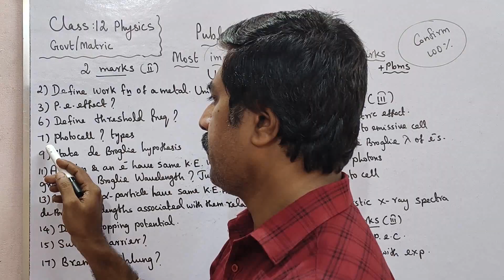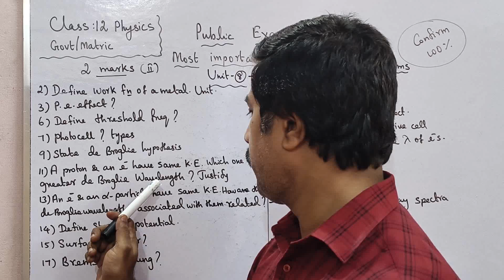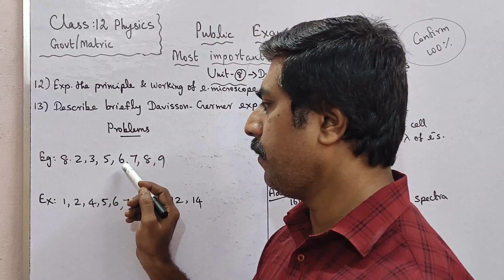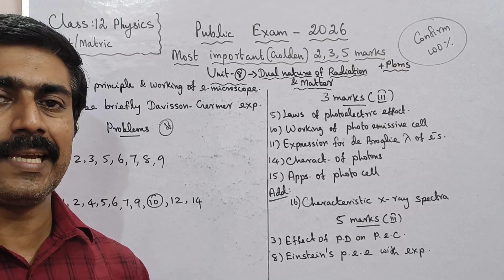12 Physics|Most|Important|Golden|2,3,5 marks💥| Unit 8|Public Exam 2026|sky physics